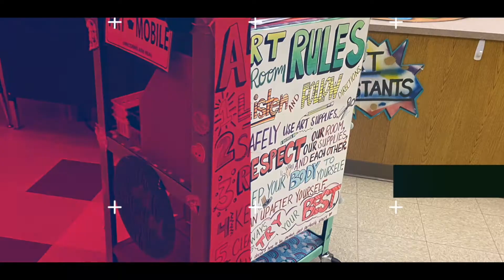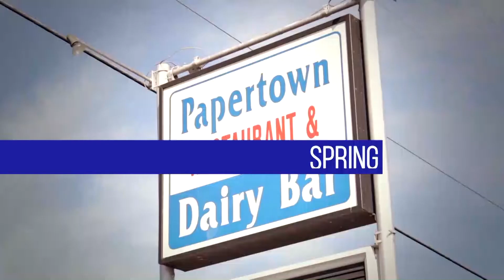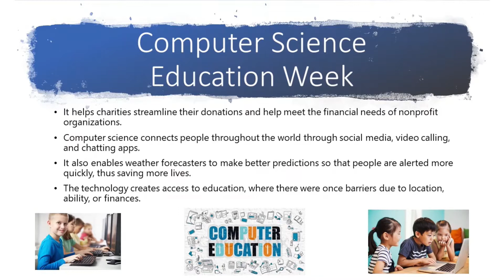NSE's Broadcast Monday 12-7-2020